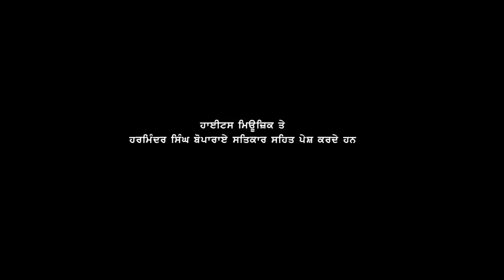Kandiali Taar | Kartarpur Sahib Corridor |Harjot Dhillon aka Jotti Dhillon | Song 2019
Devotional song
Latest dharmik songs
Kandiali Taar | Kartarpur Sahib Corridor |Harjot Dhillon aka Jotti Dhillon | New Dharmik Song 2019 |Hights. Music

this song is dedicated to 550th Gurupurab of Guru Nanak Dev ji and Kartarpur Sahib Corridor (langha) Sung by Harjot Dhillon aka Jotti Dhillon
Singer  Harjot Dhillon Aka Jotti Dhillon
Music   Qaistrax
Lyrics Jagga Kothe Pona
Video  VDO Doctorz
Presentation  Harminder Singh Boparai
Project by  Davinder Raj
Producer Ritesh Kumar
lable starttrack studioz
Dop   Vishal
Post production   Crystal Films

kandiyali tar
Kandiali Tar
kartarpur corridor song from india
latest punjabi songs kandiali tar kandyali taar
tara kandia walia hat gayia bania c rah da roda
hoia khatam 72 sala da jehda c pia vichoda
karke deedar rahe mud de dooro dooro doorbeen naal
mitti kartarpur sahab di lava chumm ke mathe de naal